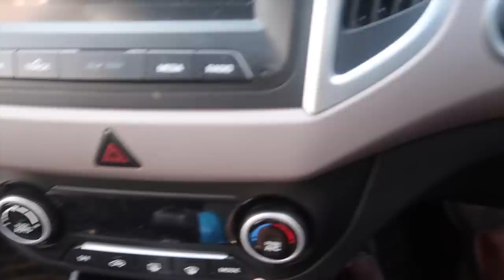ek KHUDGARZ Baap | Ss Vlogs :-)